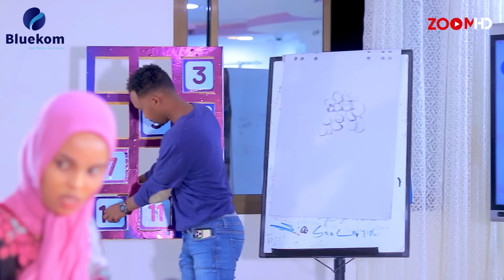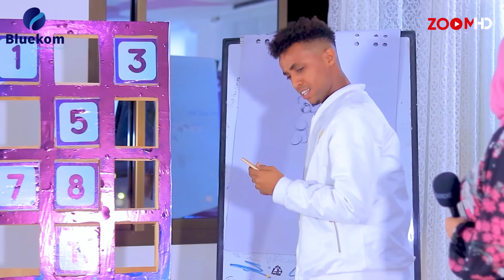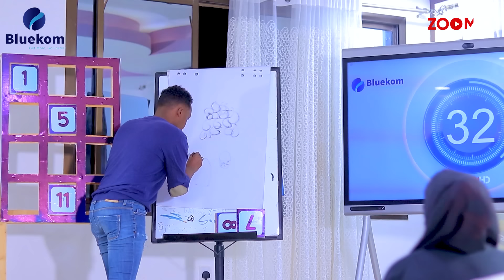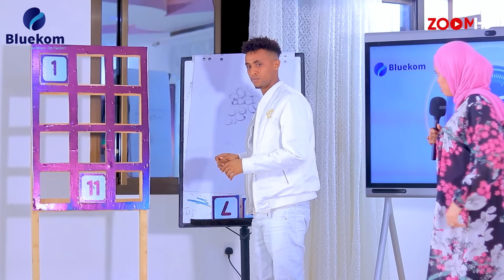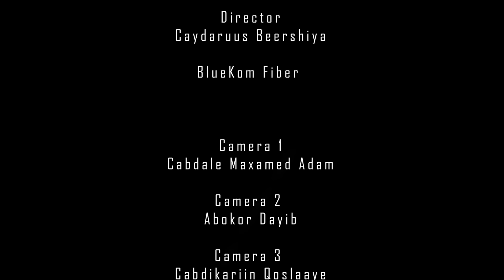Maxad Aragtay? Qaybtii 1aad